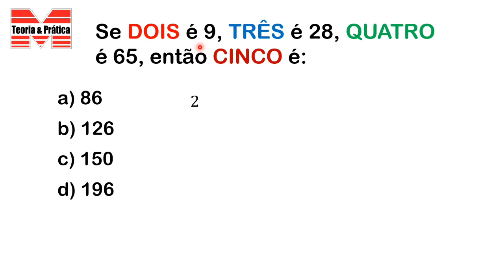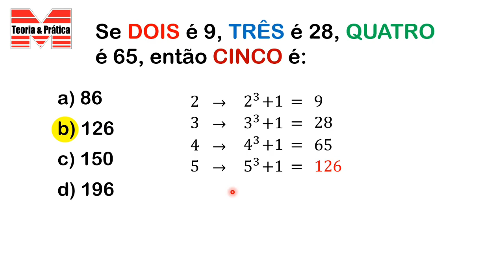DESAFIO MATEMÁTICO#24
Olá pessoal, tudo bem? No desafio do canal Matemática Teoria e Prática de hoje, você vai ter que descobrir qual é o valor que corresponde a CINCO. É uma questão de lógica matemática. Será que vc consegue? Tente resolver e depois confira a resposta correta.

CONTRIBUA com o Canal Matemática Teoria e Prática. DOE R$5,00 utilizando a chave-pix abaixo, em nome de Odenilson Pereira Vieira: (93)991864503.